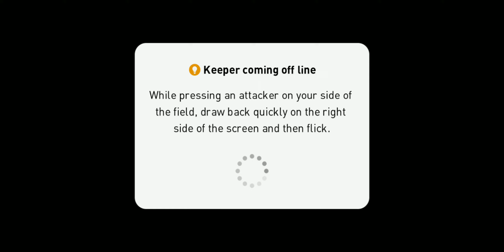20210409_Campaign Level 20 FC BAYERN MÜNCHEN 0-0 | eFootball PES 2021 | Highlights | QHD 1440p